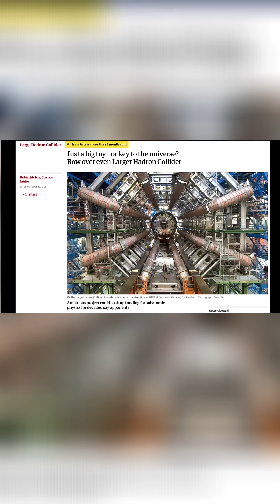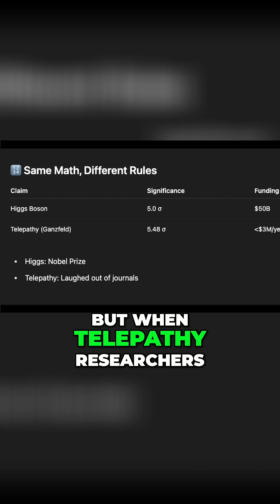Higgs Boson: The $50 Billion Particle of Nothing?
Is the Higgs boson a colossal waste? A fiery look at the Large Hadron Collider's massive costs, zero practical applications after 12 years, and the potential statistical manipulation behind its Nobel Prize-winning discovery. Is science being misled?